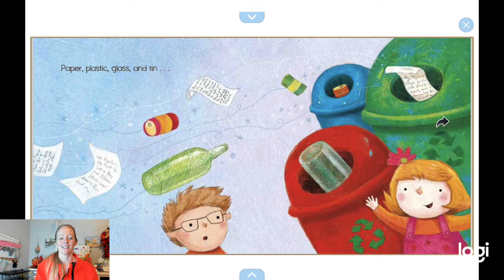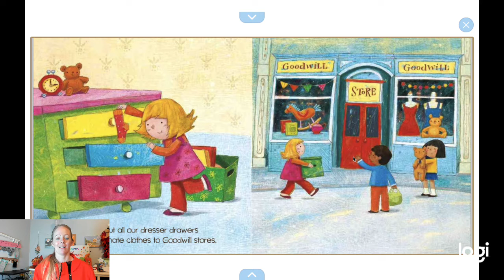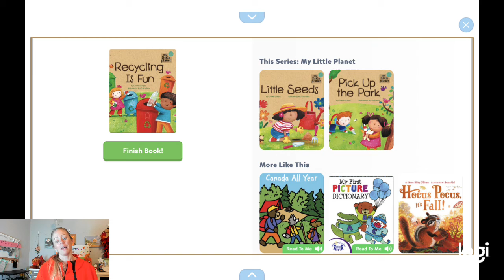Recycling is Fun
by Charles Ghigna Illustrated by Ag Jatkowska